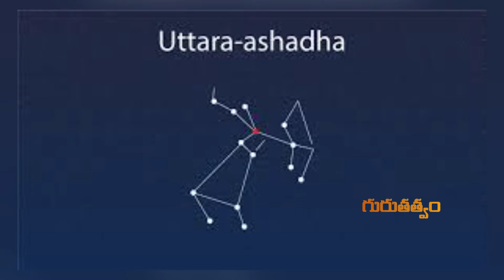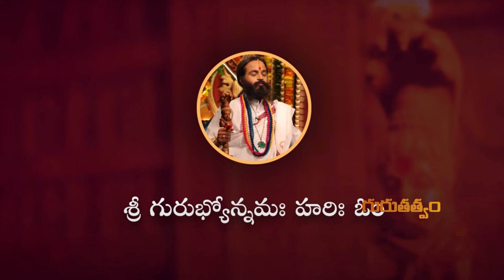కుబేరుడి పూర్వ జన్మవృత్తాంతమేమిటి.!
శ్రీ వాస్తు యంత్రం సంజీవని జలవొత్తులు మరియు సరస్వతీ  లేహ్యం కోసం సంప్రదించాల్సిన నెంబర్లు : 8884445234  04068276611

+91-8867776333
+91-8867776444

Address of Omkaram Guruji's Ashram:
26th Main, #731, 11th B Cross Rd, Behind Krishna Sagar Hotel, 1st Sector, HSR Layout, Bengaluru, Karnataka 560102.